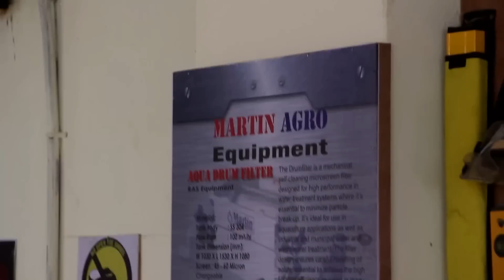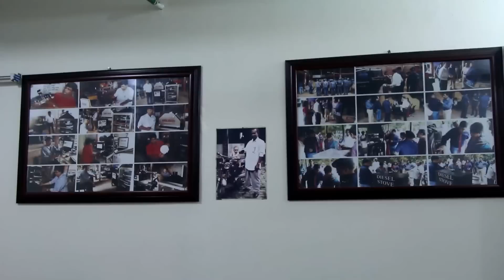MARTIN Research Center for RAS, AGRO & Food Equipment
World Class RAS Equipment Made in Bangladesh
All Equipment made of Fiberglass & Stainless Steel.